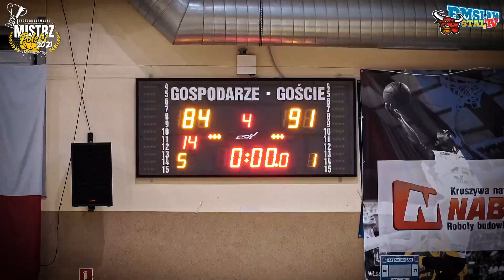2 Liga | Nieudany początek i pogoń po przerwie. Zabrakło niewiele